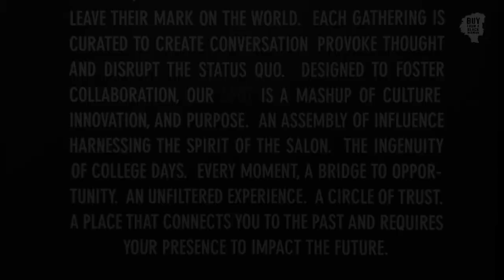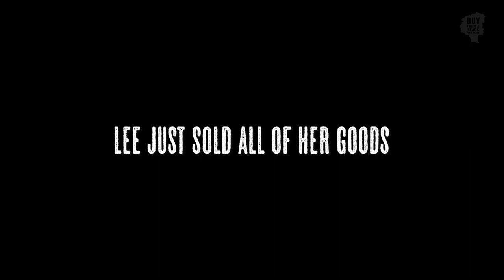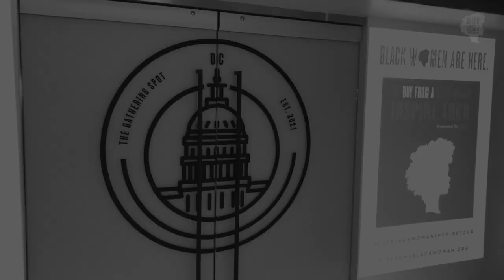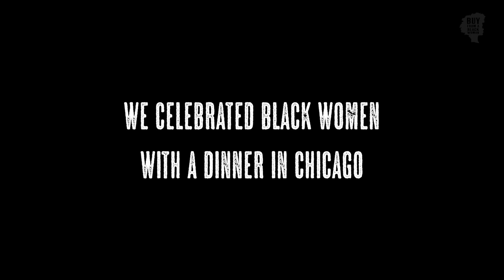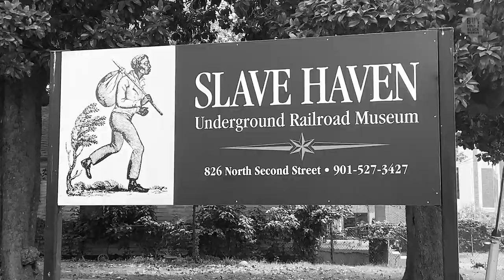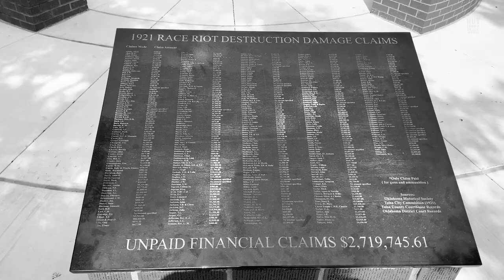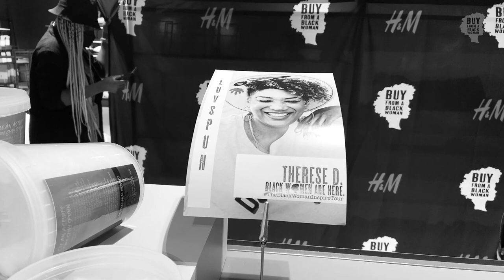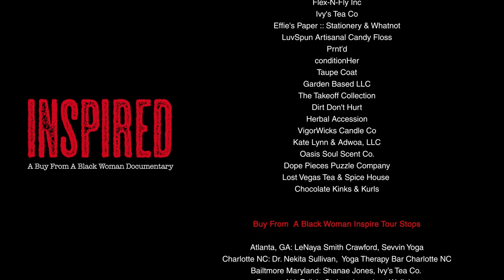Inspired. A Buy From A Black Woman Documentary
In July, The Buy from a Black Woman Inspire Tour presented by H&M  traveled across 15 U.S. cities, highlighting local black women-owned businesses and providing them options in a world that limits their voices.

"In 2021 we are still hearing the phrase 'the first Black Woman to…', yet people far and wide look and see Black Women as a source of inspiration. From our looks to the way we run a business and a household simultaneously, Black Women are and have been living examples. We so often hear the phrase that Black Girls and Black Women are magic, but the thing about magic is, it's all around. Black Women are all around. We are you sisters, your mothers, your aunties, your daughters. ⁠We are your teachers, your leaders, your motivators, your trend setters.⁠ Black Women continue to shape and shift so many things and it is our hope that this year's Buy From A Black Woman Inspire Tour serves as a public reminder that: Black Women are here," says Nikki Porcher, Founder of Buy From a Black Woman.

While Black Women have been starting businesses at an increasing rate, annual sales for Black Women Business Owners are five times smaller than all Women-owned businesses due to lack of support and awareness, which makes the work of Buy From a Black Woman so important. H&M USA is committed to using its platform to support economic participation and growth, because when Black Women and their businesses flourish, communities thrive.

In this short documentary, watch and experience how The Buy From A Black Woman Inspire Tour...inspired.

Support and Discover Businesses Owned and Operated by Black Women by visiting